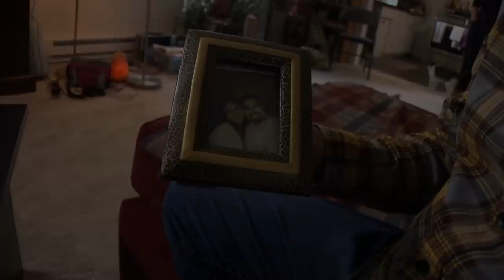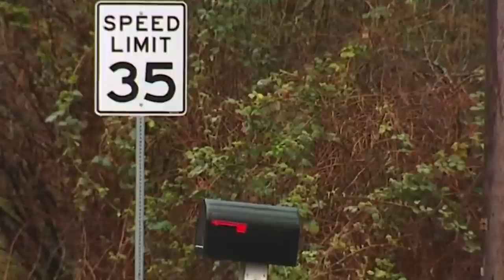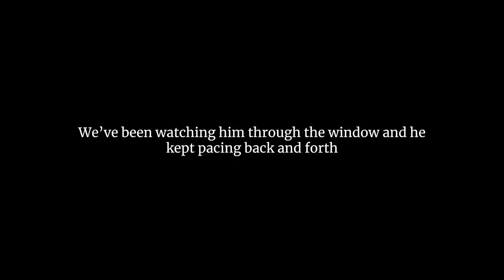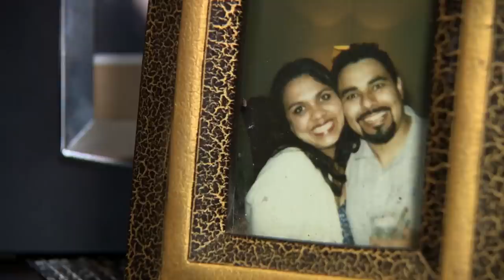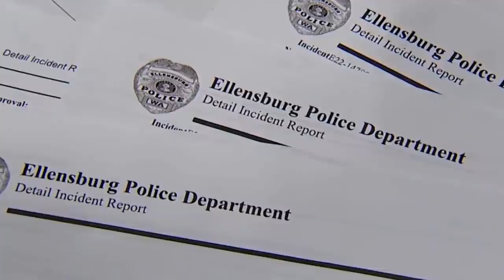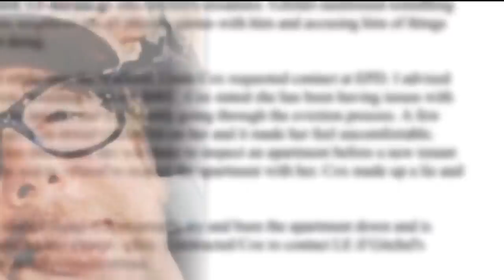The murder of Leticia Martinez [True Crime Documentary]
In March 2023, Leticia Martinez offered her spare ticket to a Seattle Mariners game to a fellow fan. She had met him only a few weeks earlier.

The two attended the game together. They chatted in the stands. They laughed and smiled. They took a selfie.

Beginning the next morning, communication from Leticia’s phone became bizarre. Then, abruptly, the connection ended all together. Friends and family soon learned that the single mother did not make it home from the baseball game.

What had become of her after leaving the stadium? And who was the strange man smiling next to her in her last photograph?